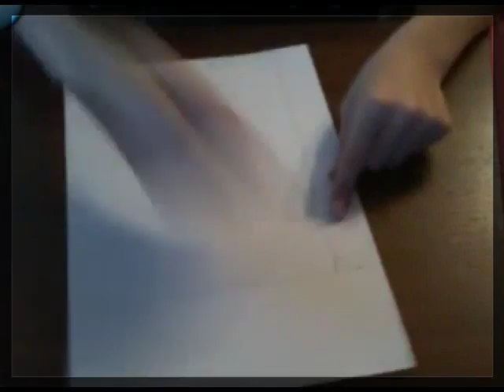how to make a paper assassin blade ,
how to make a paper assassin bladeHow to make a Assassins Creed Hidden Blade using Paper | Creative Products FanPage: /lxgstuffs.1993 My FB: ...

Clip: How to make a paper hidden blade for assassin. This hidden blades can automatic operation. You can call it's "Wolverine claws".

I will be showing you how to make a paper assassins creed hidden blade out of paper.

Materials: A4 paper, Cardboard, Hot glue, Popsicle sticks, Jumbo Pop Sticks, Super glue, Rubber Bands, Skewers Tools: scissors, knife, ruler, something to drill ...

Materials: a4 paper, hot glue, super glue, rubber band gun Facebook page: /lxgstuffs.1993 my facebook: ...